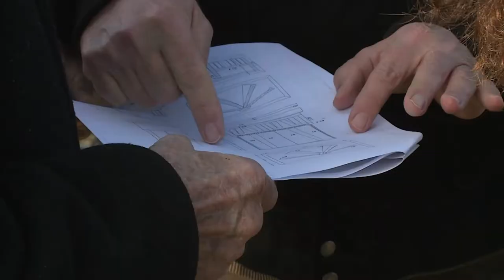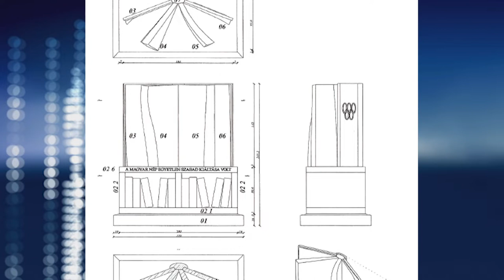EMLÉKMŰ HELSINKI HŐSEIÉRT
Ebben az évben bizonyosan helyére kerül Székesfehérváron, Melocco Miklós szobra a Helsinki olimpia dicsőséges szereplésének emlékére. A Bregyó közben elhelyezésre kerülő emlékmű helyéről az Olimpiai Parkban egyeztettek a város szakemberei az alkotóval.